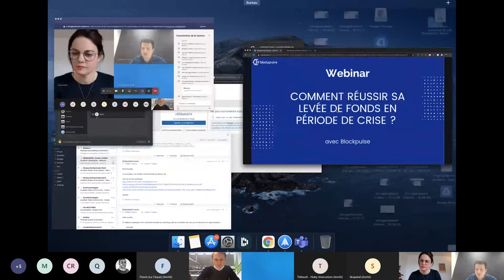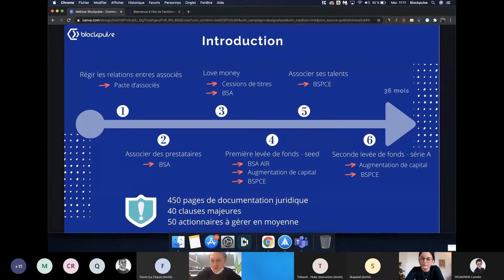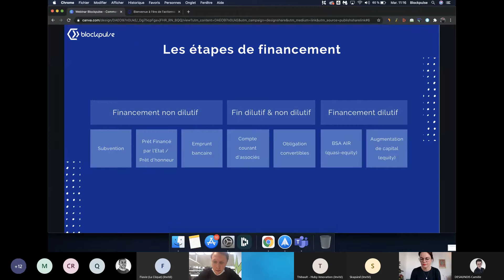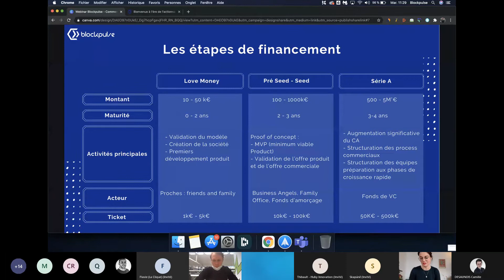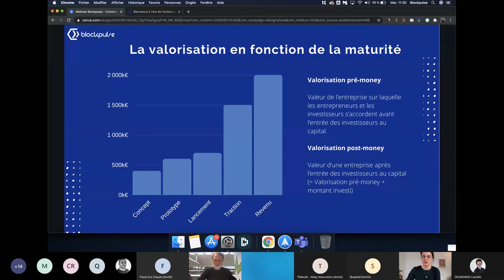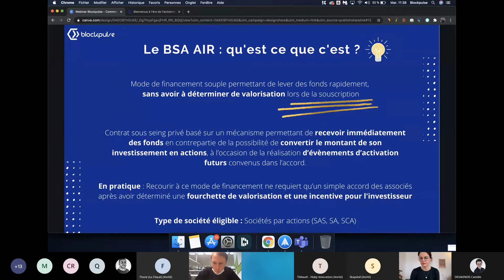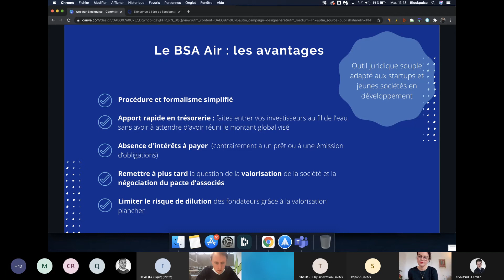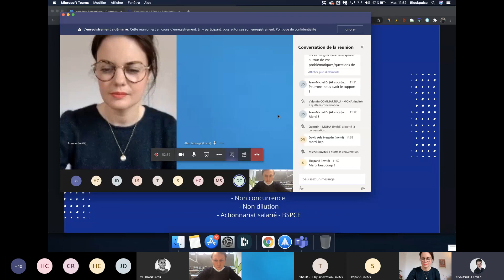Workshop // Comment gérer sa levée de fonds en période de crise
Workshop : Comment gérer sa levée de fonds en période de crise ? Avec Thibault Ingelaere et Aurélie Dupont, Blockpulse.

Retrouvez toutes les vidéos d'EuraTechnologies sur notre chaîne YouTube.